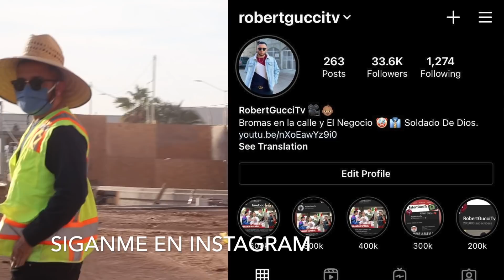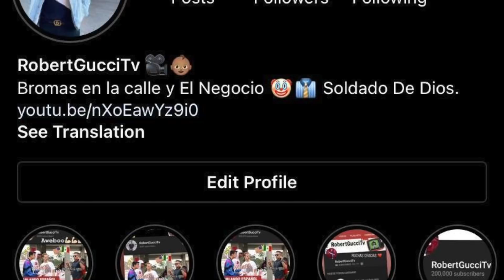EMPLEADO FALSO DE CONSTRUCCION!!